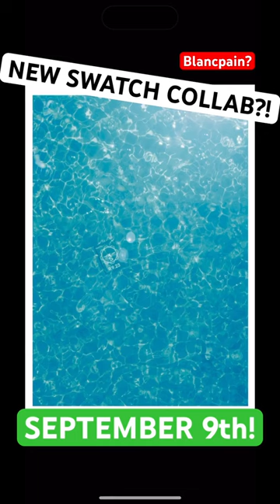New swatch collab coming September 9th!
Blancpain X swatch collab?!